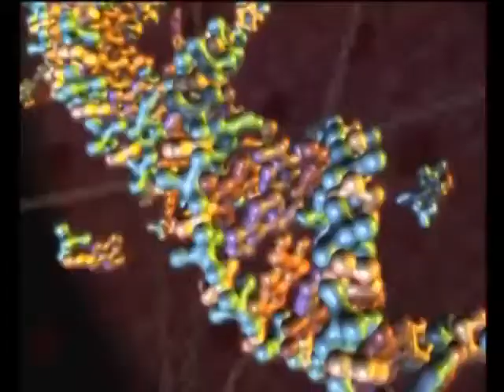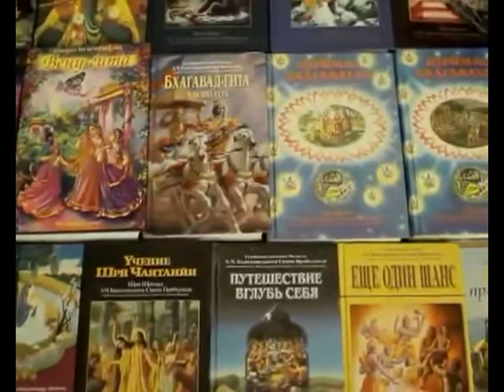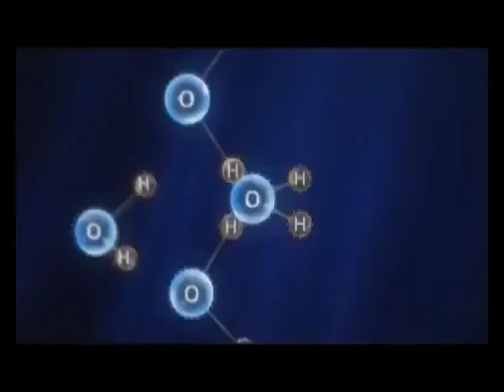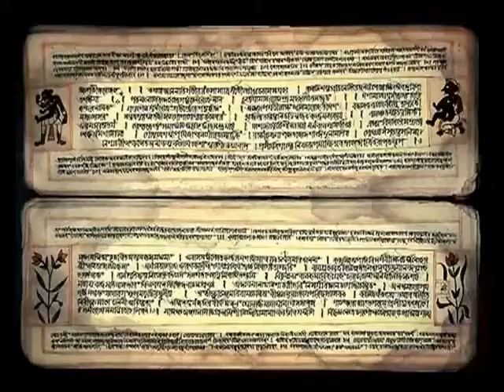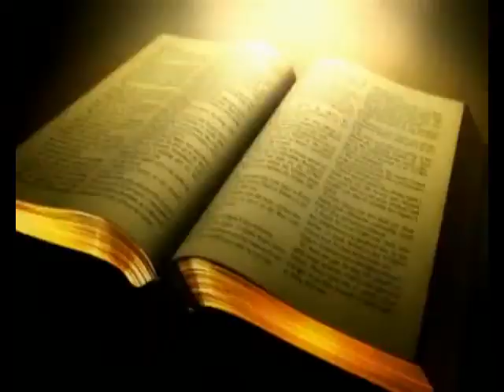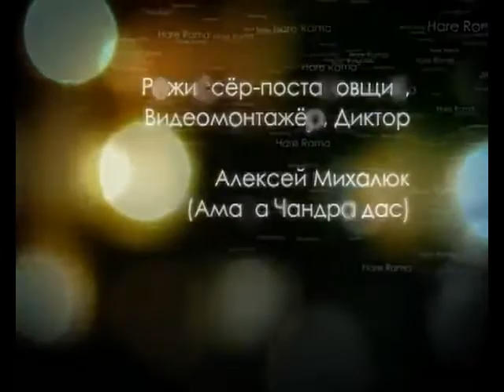Całościowy (kompletny) obraz wszechświata cz. 5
W końcowej części tego fragmentu jest mowa o służeniu .. mam uraz do tego słowa bo wieki całe katolicy nakazywali klęczeć i służyć ...sobie . Jednak  w całości przesłanie to wygląda mi na zdrowe ;)  i godne prezentacji.